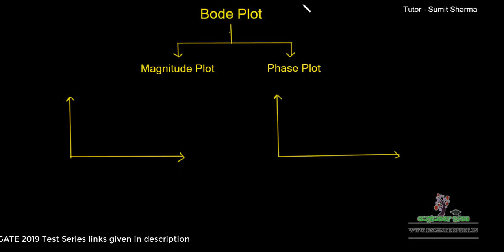Bode Plot basics control system lecture - 45 for gate /ese/psu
This Test series consists Total Number of Test - 50
Topic Wise Test - 20
Subject wise Test- 10
Multi subject Test - 15
GATE Full Length Test - 5

All questions contains Two types of solutions
(i) Text solution
(ii) Video solution

All Tests are Designed According to ECE Gate 2019 Syllabus.

Effective Price of This Test Series is  499/- only.

Join Test Series in 399/-  offer valid only for two days

so join it today to avail this offer.